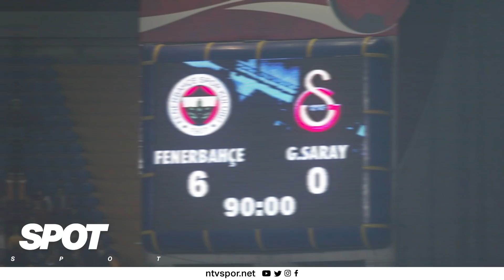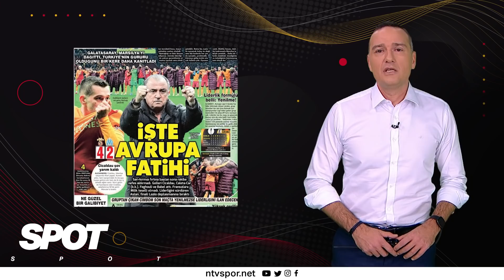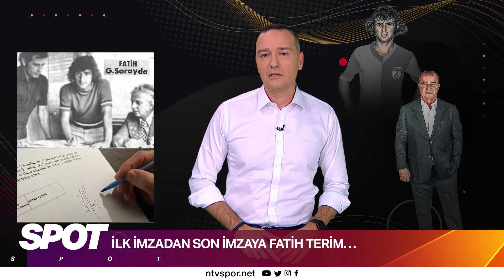İlk İmzadan Son İmzaya "İmparator" Fatih Terim'in Hikayesi 🟡🔴 | SPOT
O, Galatasaray’ın yaşayan efsanesi, futbolcuların babası, taraftarların İmparator’u, camianın kupa koleksiyoncusu ve Avrupa’nın Fatih’i… Kendi deyimi ile ‘’iki sevgilinin’’ hikayesi bu…

Spot'un yeni bölümünde; Türk spor tarihine adını altın harflerle yazdıran Fatih Terim'i anlatıyoruz.

Sezon başında yeni Başkan BurakElmas ve yönetimiyle gençlik operasyonunu başlatan fakat alınan sonuçlar neticesinde efsanesi olduğu Galatasaray'dan bir kez daha ayrılmak durumunda kalan deneyimli teknik direktörün, Galatasaray'a attığı ilk imzasından son imzasına kadar neler yaşadığını gelin hep birlikte hatırlayalım...